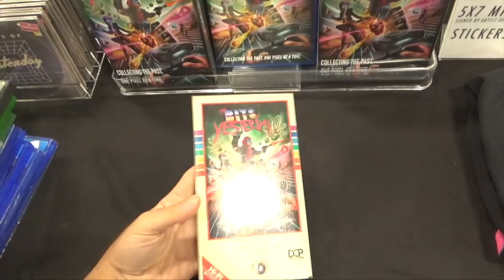The Misadventures Of The Video Game Wizzard Episode 231: Tampa Retro Con 2!